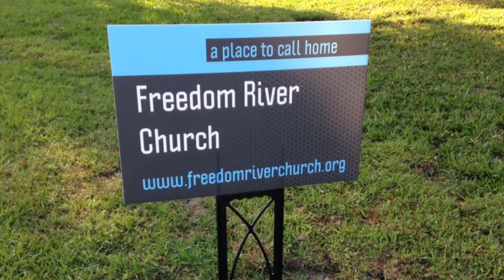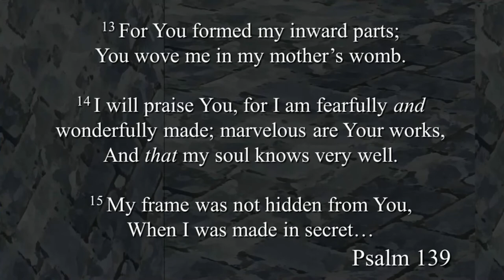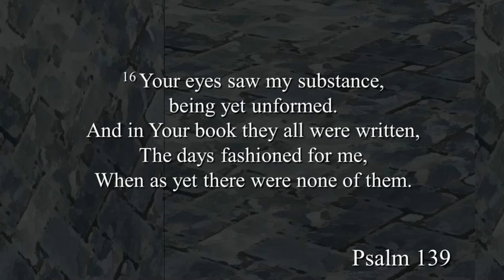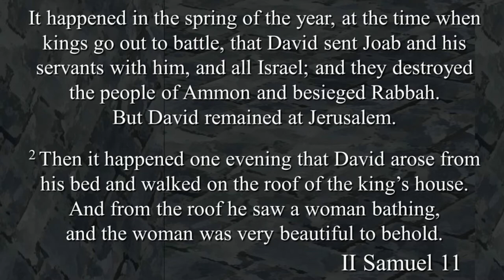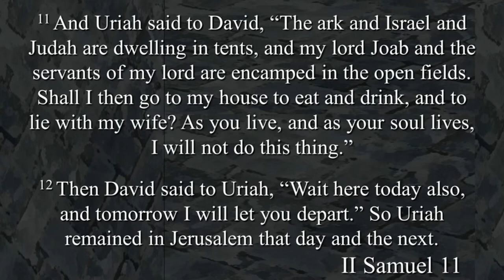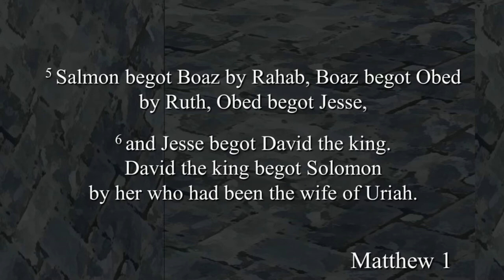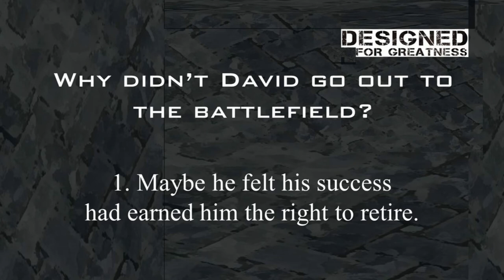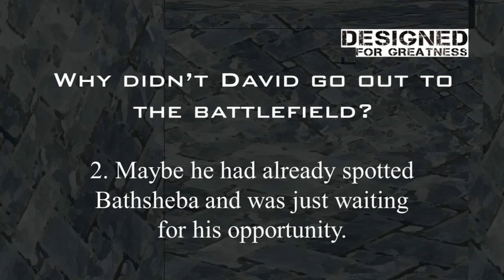Freedom River Church Sunday Message 4/19/20